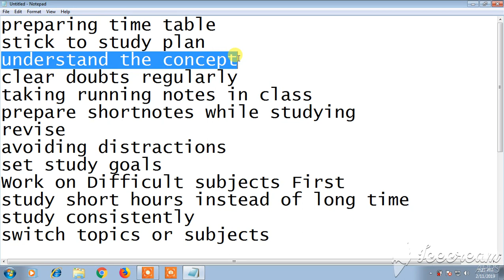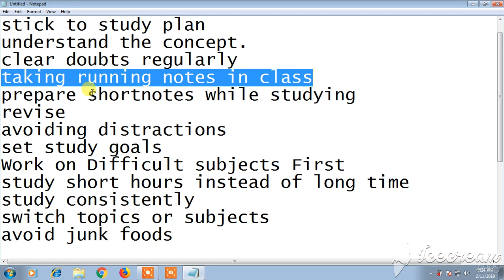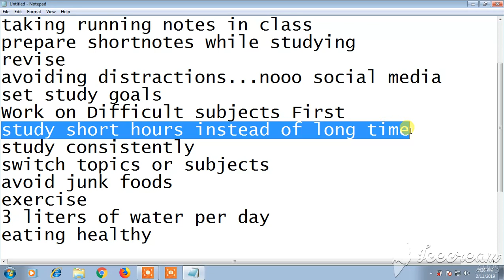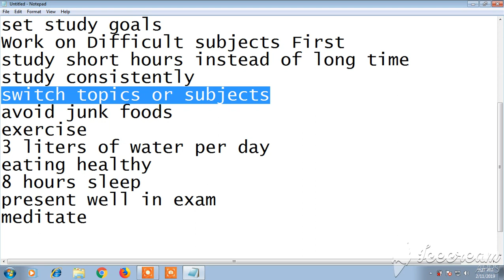TOPPER'S SECRET HABITS NO ONE WILL TELL YOU || TOPPER SECRETS || BEST WAY TO STUDY